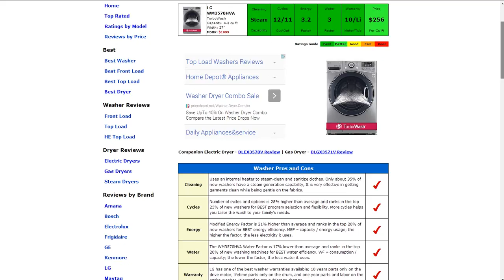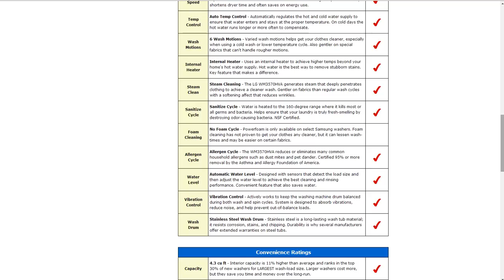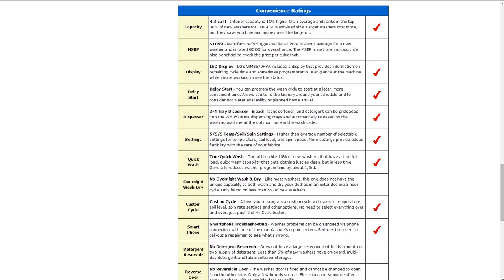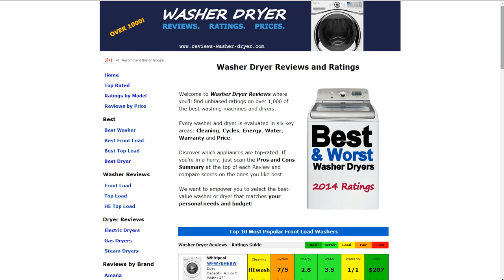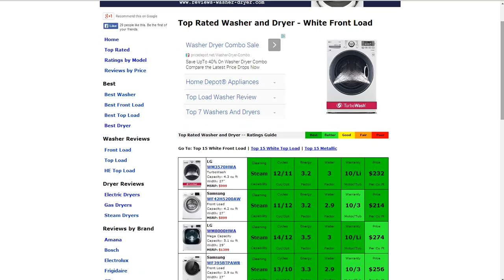LG WM3570HVA Washer Review - Updated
Welcome to our washer and dryer reviews where you'll find unbiased ratings on over 1,000 of the best washing machines and dryers.